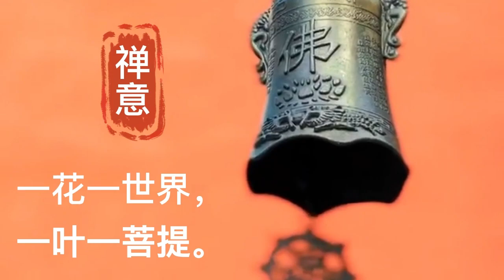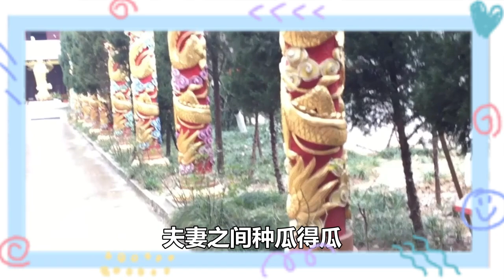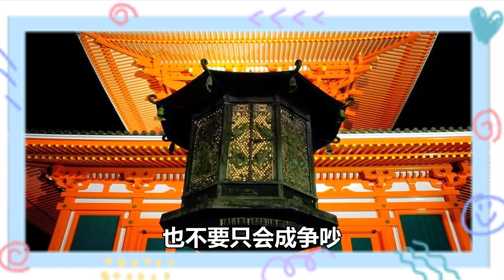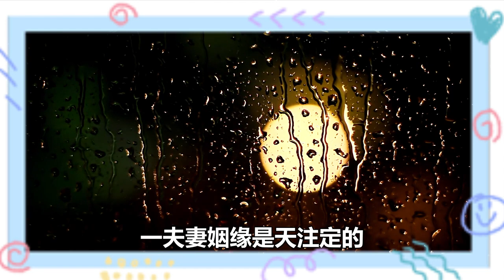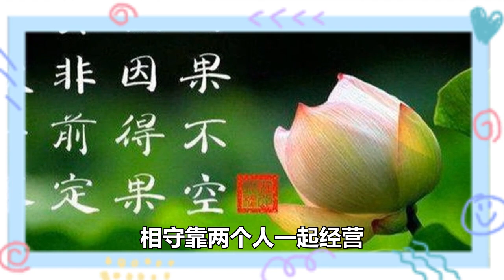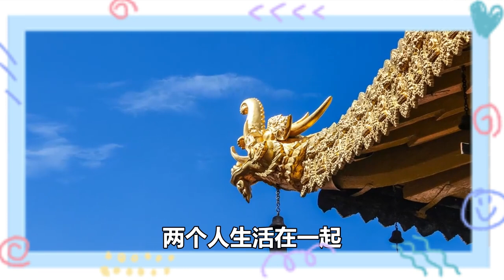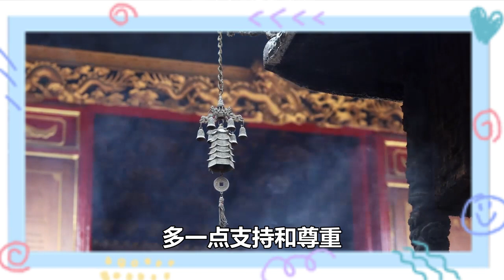夫妻之間，好的因果，都是彼此建立起來的